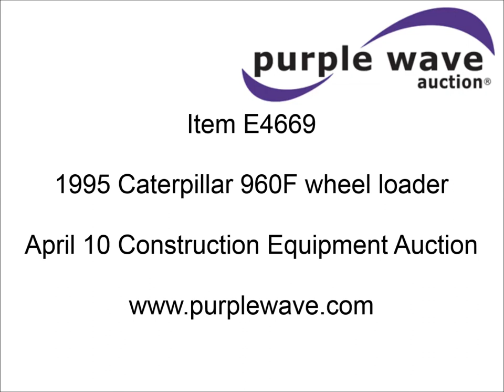1995 Caterpillar 960F wheel loader for sale | sold at auction April 10, 2014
1995 Caterpillar 960F wheel loader
23,200 hours on meter
Caterpillar six cylinder turbo diesel engine
Powershift transmission
Block heater
Enclosed cab
AC and heat
AM/FM/cassette
GP 119"W bucket
Bolt-on edge
4.0 cubic yard capacity
Two lever bucket controls
23.5R25 tires
38,936 lbs. base operating weight
Left rear tire shows some weathering, checks in sidewall
Possible torque converter issue
Torque converter oil temperature gauge shows high reading
Serial 9ZJ00252
Unit# 234021

It was located in Des Moines, IA, and we sold it to the highest bidder for $24,200.